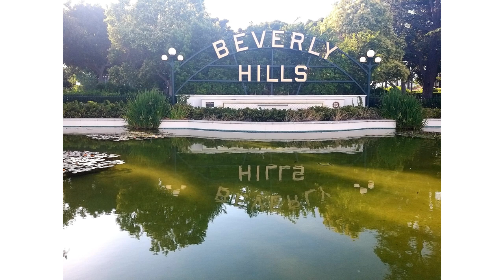Beverly Hills, Los Angeles, California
In Los Angeles, to the west is salubrious Beverly Hills, home to high-end shopping strip Rodeo Drive and swanky bistros filled with power-lunching film execs. All the photos were taken by Alari Raieste (2023)